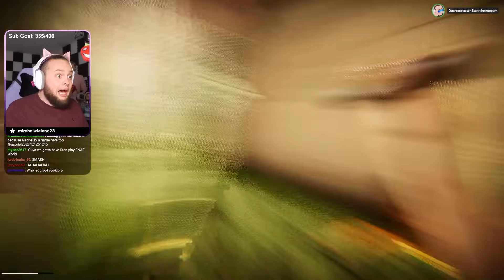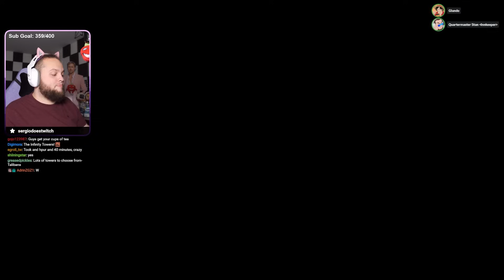Nothing Weird Ever Happens Inside the Backrooms... Right?